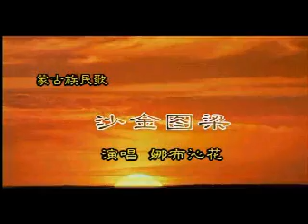沙金图梁 娜布沁花